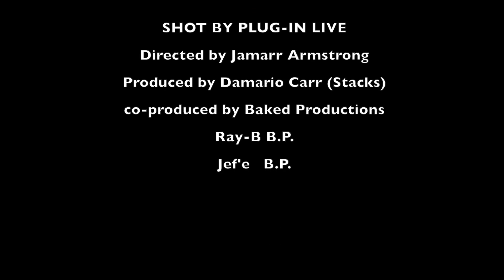ONE LIFE TO LIVE Ray-b ft. Jef'e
Plug-In Live presents B.P.'S Ray -b ft. Jef'e "One Life to Live"
Shot by: PLUG-IN LIVE
Directed by: Jamarr Armstrong
Produced by: Mario Stacks